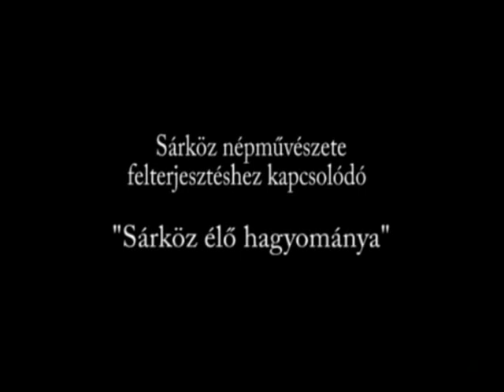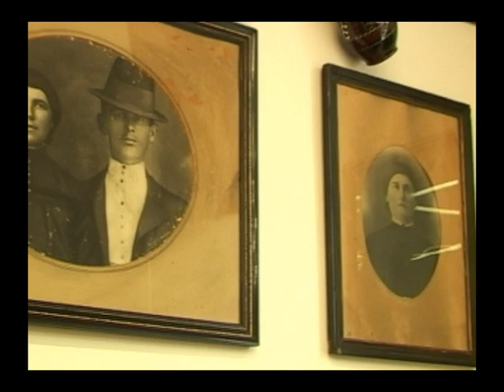Sárköz népművészete 1.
Szellemi kulturális örökség felterjesztés